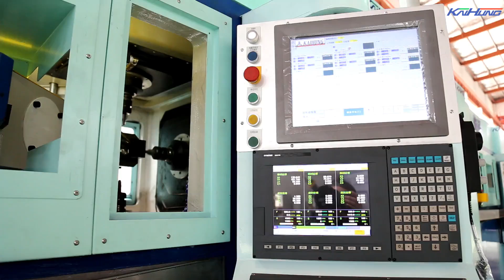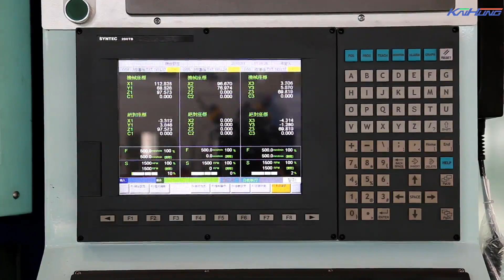4 Stations 9 Spindles CNC Horizontal Rotary Machining Center－Brake Valve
* All-purpose machine
* using the boring and milling